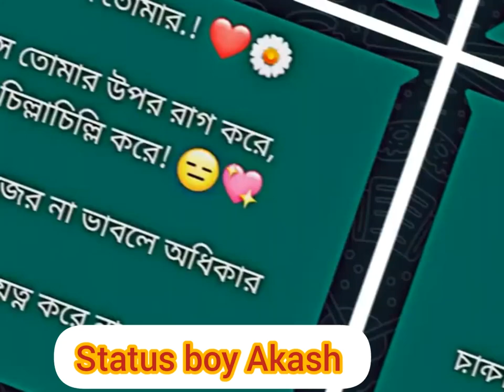মেয়েরা কাউকে নিজের নাম ভাবলে অধিকার ফালায় না --❤